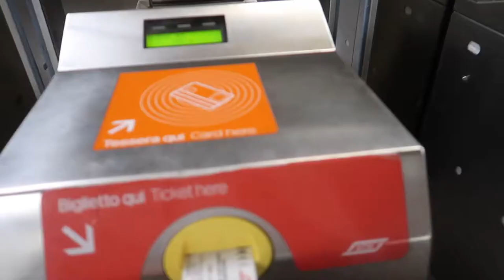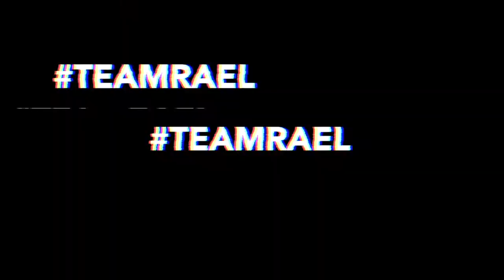FIRST JOLLIBEE IN EUROPE!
BEEDA ANG SAYA in Milan

Let's Experience The Happiest Bee in Italy Together!

Song by DJ Quads on SoundCloud.